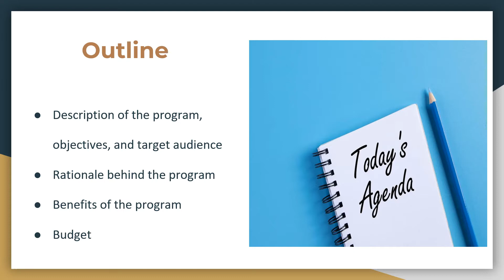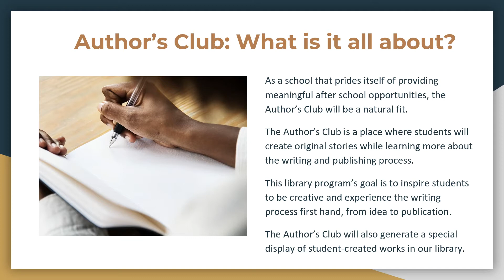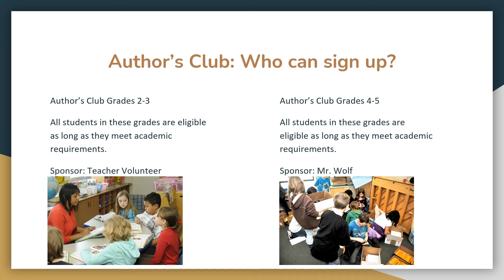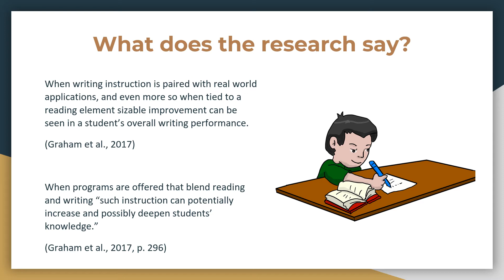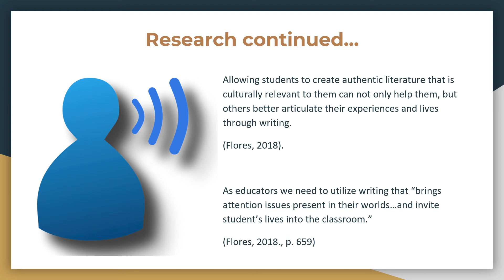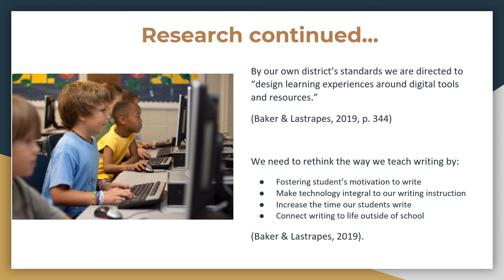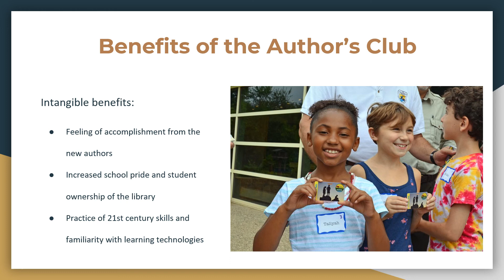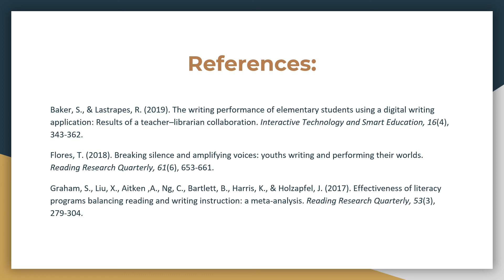Wolf Library Advocacy Project